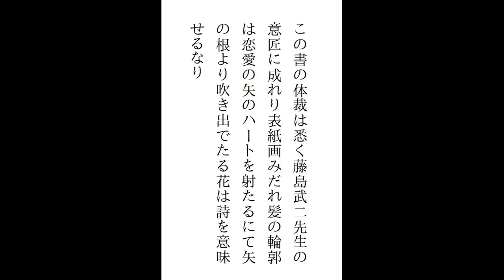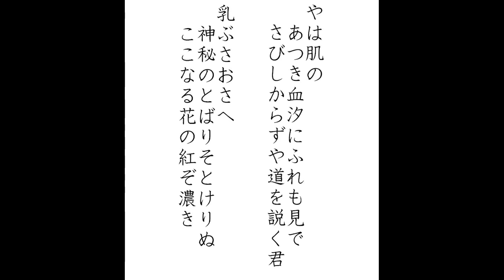みだれ髪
短歌　与謝野晶子
歌手　島田祐子
作曲　服部良一
編曲　小川寬與